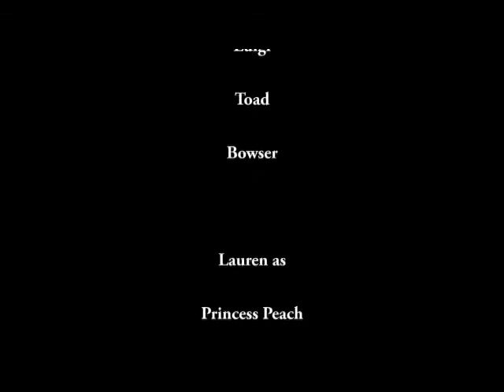Super Paper Mario Remastered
Based on the ORIGINAL video by PowersofKhan from 2016!